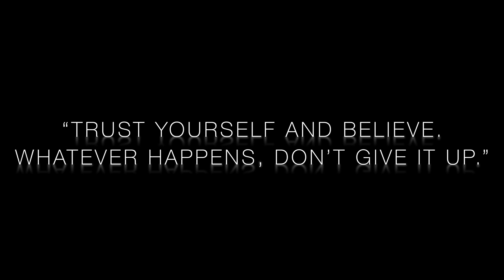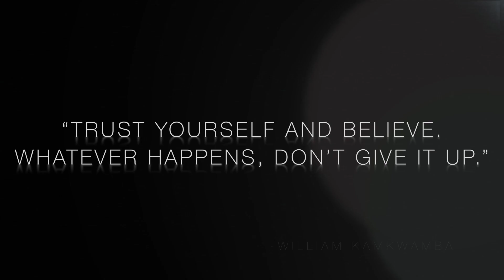Windmill Yoga 💨 William Kamkwamba | Pangea Kids Yoga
The story of 13-year-old William Kamkwamba builds a wind turbine to save his Malawian village from famine and shows how one person has the ability to change his village and better the lives of those around him. William said, "Trust yourself and believe. Whatever happens, don’t give it up." This story is a must read!

The Boy Who Harnessed the Wind: by William Kamkwamba